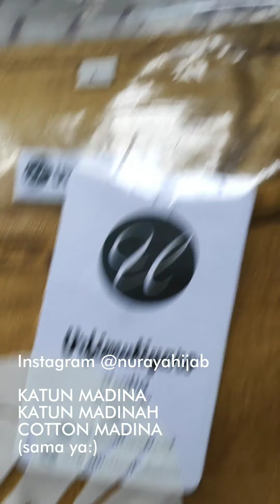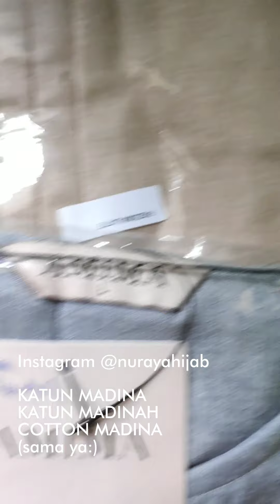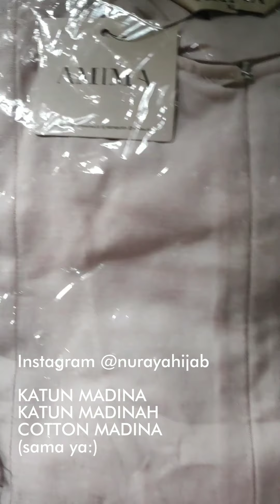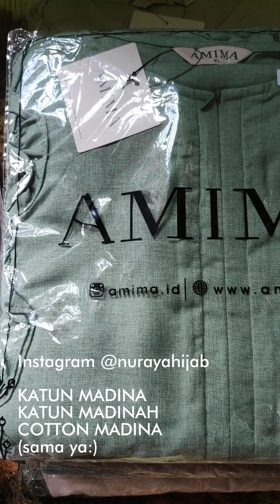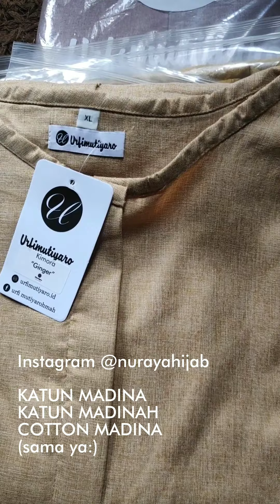REVIEW BAHAN GAMIS KATUN MADINA / MADINAH / COTTON MADINA / MADINAH BRAND URFIMUTIYARO & AMIMA HD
katalog produk juga bisa cek di channel telegram

Atau via
Shopee.co.id/nurayabutik
Tokopedia.com/nurayastore
Bukalapak.com/nurayahijabstore
ship Bogor, Indonesia

kalo di IG temen2  tinggal klik hashtag berikut utk lihat on modelnya ya:)
1.
2.
3.
4.

ke 4 nya udah kita upload ke IG nurayahijab (urfi) dan IG (amimabogor)

serta ke Shopee kategori sesuai brand : URFIMUTIYARO , AMIMA

Jangan lupa di subscribe channel ini yah, biar ga ketinggalan review2 selanjutnya, jadi bisa makin maksimal gitu kepoin detail gamis yang kita jual.. Atau biar ga bosen nanti akan kami sharing juga tips n trick gimana memulai jualan/ usaha kecil2an yang terus bertumbuh dan bikin kita mandiri secara finansial...😍